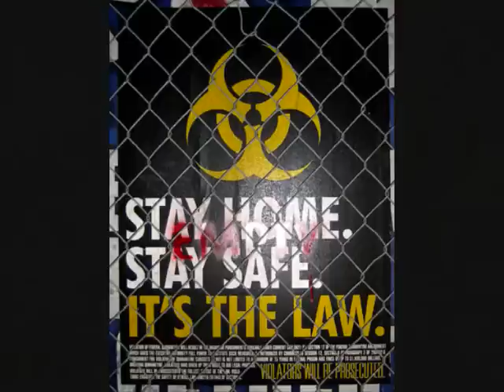So You Stay Across The Street From The CDC?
The killing fields?

Covington, GA
1/2 million coffins ordered for F.E.M.A. are waiting patiently next to the railroad tracks to be shipped to the next U.S. catastrphe?
alien grey abduction MIB interview bizarre Glutamine dosco voador Brasil ET extraterrestre sinistro history channel ufo videos alien ufos sighting mars NASA History flying saucers greys footage POLESHIFT FOX NEWS Video Blog texas UFO-OVNI FOOTAGE ENGLISH Version-JAIME MAUSSAN on location UFO-OVNI FOOTAGE ENGLISH Version - JAIME MAUSSAN on location his incredible clear shot of a static deep was recorded on april 24 2007 from my home in south of france low altitude added on april 26 also see additional footage of unidentified object flying at night, Category: News & Politics ufo clear shot france ovni gros plan zoom incredible amazing cyborg zone 51 mystery flying saucer alien conspiration UFO explodes LUNAR Orbiter Extraterrestre UFO Sighting 08-15-07 Top Secret UFO Nasa Tapes appolo gemini Top Secret COVERUP Nasa Tapes The Alien Interview nevada mystery ufo footage ufo crash new martial law sereda landing sightings ovni nasa out of the blue space video videos footage proof shuttle aliens alien nyc sightings info news reports spacecraft mcdonalds report photographers ebe aceBryan7ox crop circle david cook madonna 4min avril lavigne miley cyrus star academy sex porn sexy obama hillary clinton bill clinton moon mars life on mars nasa earth iraq israel scary mystery anti gravity propulsion UEFA uefa cristiano ronaldo man united real madrid alex acdc ACDC 激エロアニメ（セックス・レイプあり） Sexy hentai anime Sex エロすぎ hentai Ecchi Doujin Porn XxX Extremely Graphic Incest Hentai Anime Porn Sex Scene XXX Pokemon Naruto hentai freestyling Janet Jackson's "FEEDBACK"iTunes. Boom.Chris Brown Adam Sevani Chu Pictures ACDC Adam/Chu dance crew jabbawockeez miley mandy While I dogs object sky Jaime Maussan ovni platillo volador ufo ghost occult strange weird evil resident advice community dating personals rand ufo alien abduction Added: May 28, 2008, 12:43 PM Broadcast: Public | Live!Raw File: UFO FOX NEWS.flv Video del documental del programa Los Grandes Misterios del Tecer Milenio por el investigador Jaime Maussan acerca del Hercolubus Hercolubus nibiru planeta jaime maussan los grandes misterios del tercer milenio ovni universo alien extraterrestre Ovni (UFO) Recopilación De Evidencias(Star Mix 2) jaime maussan collection Tecnologia robada stolen technology.Hangar 18 Video Prohibido Classified Categoría: Ciencia & Tecnología Etiquetas:Ovni (UFO) Hangar 18 Classified Recopilación De Evidencias Jaime Maussan Collection Tecnologia robada stolen technology George Sampson Britain's Got Talent final winner. Entertainment George Sampson winner Britain's Got Talent zeta reticuli retuculli animation Dan Aykroyd aviation space UFO Aliens Planets Dan Aykroyd Documentary Astronauts Space These are the best andromeda videos ever 2012 seen.These are best prooves.made by milessydney Science & Technology history channel ufo videos alien ufos sighting mars NASA History flying saucers greys footage UFO FOX NEWS Video Blog texas UFO-OVNI FOOTAGE ENGLISH Version-JAIME MAUSSAN on location footage of unidentified object flying at night Category: News & Politics Tags:ufo clear shot france ovni gros plan zoom incredible amazing incroyable zone 51 mystery flying saucer alien conspiration TURBO explodes UFO Ovni Extraterrestre MUSCLE Sighting 08-15-07 Top Secret MOON Nasa Tapes appolo gemini Top Secret STRUCTURES Nasa Tapes The Alien Interview nevada mystery ufo footage mustang crash new v8 cnn supra v6 sightings ovni nasa out of the blue ufo video videos footage proof ufos submarine wig nyc sightings info news reports spacecraft new report photographers ebe aceBryan7ox crop circle david cook